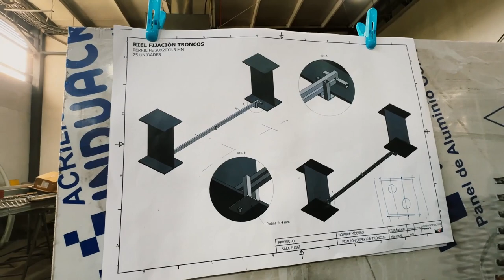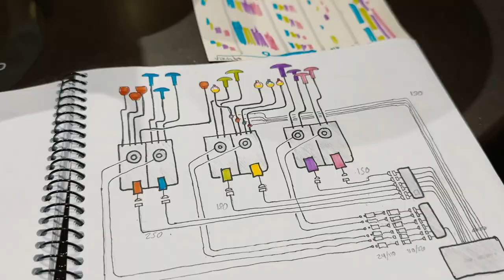Así se trabajó la nueva Sala Fungi del MIM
En la creación y desarrollo de la Sala Fungi trabajaron durante más de un año distintos equipos del Centro Interactivo de los Conocimientos: diseñadores, artistas, eléctricos, montajistas, científicos y científicas, entre otros, quienes con su talento nos han regalado a la comunidad un nuevo espacio de conocimiento y de admiración por la naturaleza.